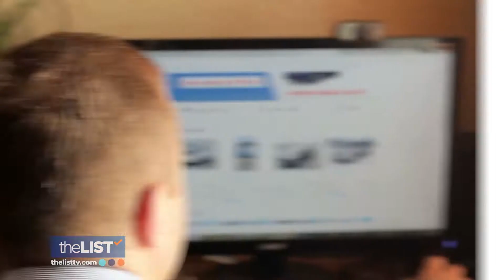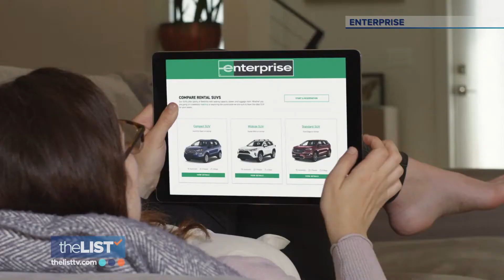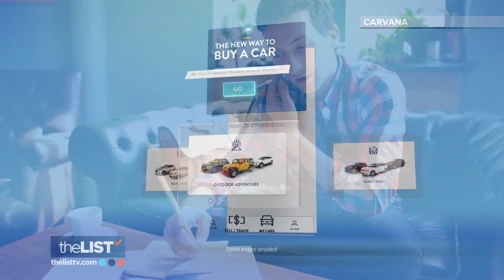5 Tips to Navigate a Scorching Hot Used Car Market